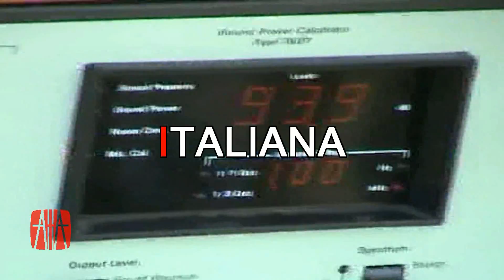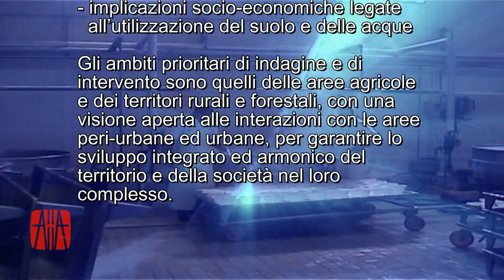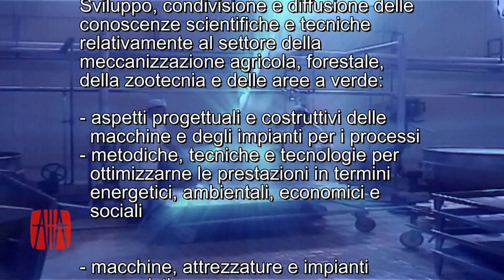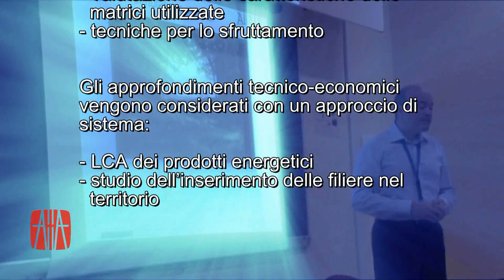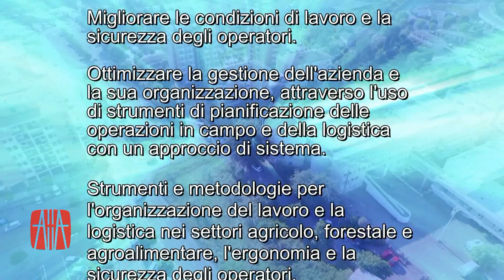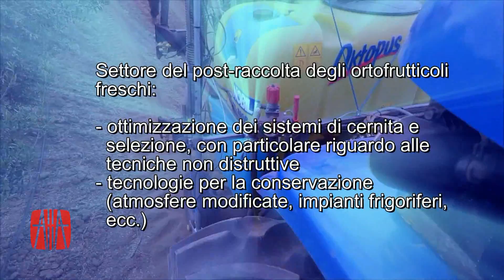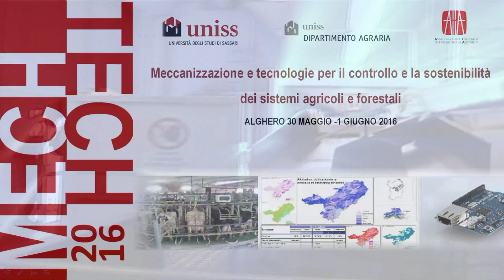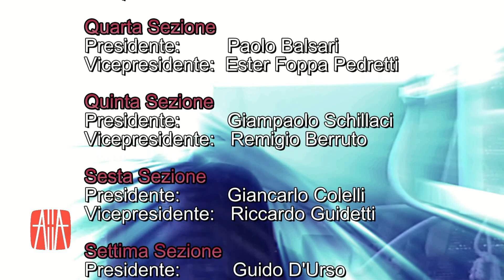AIIA - Associazione Italiana di Ingegneria Agraria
L'Associazione Italiana di Ingegneria Agraria (AIIA) è stata fondata nel 1959, come associazione nazionale aderente alla Commission Internationale du Génie Rural (CIGR). AIIA aderisce alla CIGR in tutte le sue forme dirette ed indirette e la rappresenta in campo nazionale. AIIA aderisce anche alla European Society of Agricultural Engineers (EurAgEng), membro europeo della CIGR. Inoltre AIIA, insieme alle altre società scientifiche attinenti al settore agrario, forestale, agro-industriale ed ambientale, fa parte della Associazione Italiana delle Società Scientifiche Agrarie (AISSA).
L'Associazione Italiana di Ingegneria Agraria coordina e sviluppa iniziative nel campo dell'ingegneria agraria, ovvero di quelle discipline scientifiche e tecniche attinenti alle opere di ingegneria applicata allo sviluppo dei sistemi agricolo e forestale, favorendo lo scambio di esperienze e risultati delle ricerche tra gli studiosi del settore. AIIA promuove iniziative per favorire le applicazioni dei principi ingegneristici ai processi che governano i fenomeni territoriali al fine di studiare, modellare e valorizzare i sistemi biologici per uno sviluppo sostenibile dell’agricoltura, della produzione alimentare, dell’uso del suolo e dell’ambiente. AIIA è particolarmente attiva nel networking tra studiosi ed esperti nei vari settori dell’ingegneria agraria e dei biosistemi, con riferimento sia alle sfere della ricerca, che a quelle della innovazione e dello sviluppo, del trasferimento tecnologico e della formazione.
AIIA periodicamente promuove ed organizza, anche insieme ad altri enti ed associazioni, convegni, seminari e momenti di confronto rivolti a tutti gli stakeholder, pubblici e privati, con il fine di facilitare l’incontro tra domanda ed offerta di ricerca, formazione, innovazione e sviluppo, e di promuovere la creazione e la disseminazione di nuova conoscenza nel settore.
In particolare, l'Associazione Italiana di Ingegneria Agraria persegue i seguenti scopi:
    a) portare il suo contributo tecnico e scientifico in questioni di interesse generale nell'ambito dell’Ingegneria Agraria;
    b) favorire le relazioni fra gli studiosi e gli operatori che si dedicano all’Ingegneria Agraria;
    c) promuovere lo sviluppo dell'Ingegneria Agraria nei suoi vari rami;
    d) incoraggiare, coordinare e svolgere - anche per conto terzi - ricerche in tema di Ingegneria Agraria anche costituendo appositi centri;
    e) favorire per mezzo di corsi di insegnamento, borse di studio e analoghe agevolazioni, la formazione di tecnici specializzati nell'Ingegneria Agraria;
    f) promuovere attività e manifestazioni per la trattazione di questioni di carattere storico e culturale pertinenti l'Ingegneria Agraria;
    g) promuovere e mantenere collegamenti con istituzioni affini italiane ed estere;
    h) promuovere manifestazioni di studio per la trattazione di questioni e problemi di carattere scientifico e tecnico pertinenti l’Ingegneria Agraria.

Il Journal of agricultural engineering, rivista internazionale con peer review, è l’organo ufficiale dell’Associazione (indicizzata Scopus).
L’Associazione Italiana di Ingegneria Agraria si articola nelle seguenti Sezioni Tecniche:
1a Sezione - Utilizzazione del suolo e delle acque.
2a Sezione - Costruzioni rurali, impianti e territorio.
3a Sezione - Meccanizzazione e tecnologie per le produzioni agricole.
4a Sezione - Elettrificazione agricola ed utilizzazione dell'energia.
5a Sezione - Ergonomia ed organizzazione del lavoro.
6a Sezione - Macchine e impianti per la trasformazione delle produzioni agricole.
7a Sezione - Tecnologie informatiche e delle comunicazioni.
Sono soci di AIIA sia numerosi docenti e ricercatori facenti parte dei principali gruppi attivi nella ricerca e formazione nel settore in Italia presso università ed enti di ricerca, che altri studiosi ed esperti, tecnici, professionisti, imprese, Istituti e Dipartimenti universitari, enti pubblici e privati.